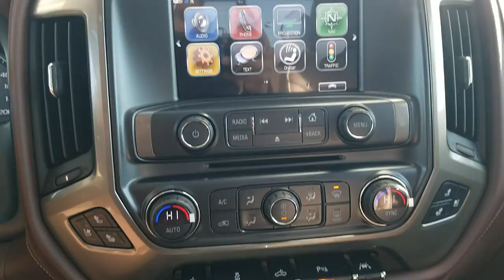2018 Chevrolet Silverado HC 21823